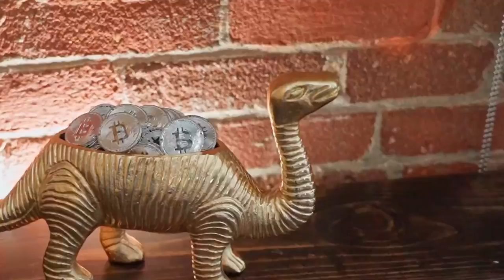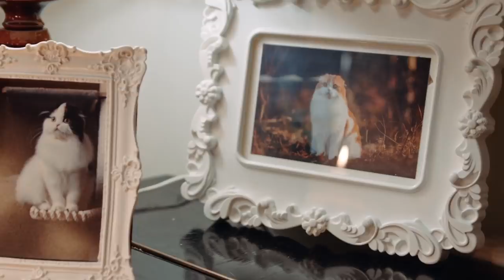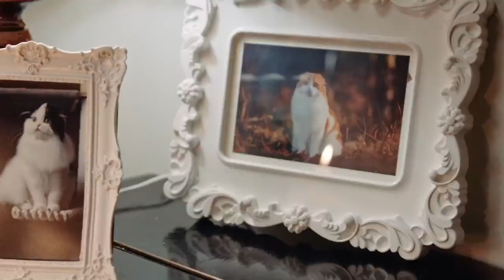cheese milks leap toward immortality Thu Nguyen Vlog Soft Piano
We are composers from Vietnam and Korea, everyday we create 2 hours each pop music videos for relaxation.

Over 30% of Americans suffer from insomnia. A study showed that listening to classical or relaxing music within an hour of going to bed significantly improves sleep, compared to listening to an audiobook or doing nothing before bed. Since we know music can directly influence our hormones, it only makes sense to throw on some Beethoven (or Dark Side of The Moon?) before bed when in need of a good night’s sleep.